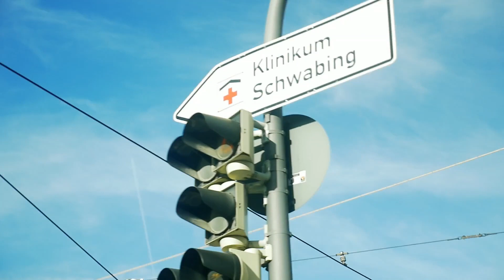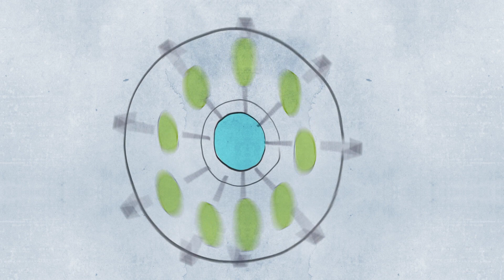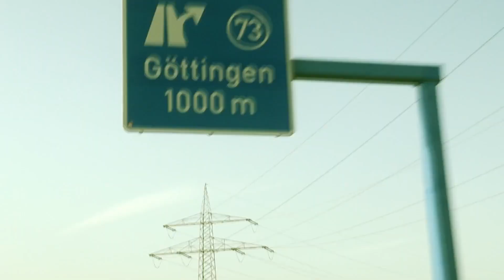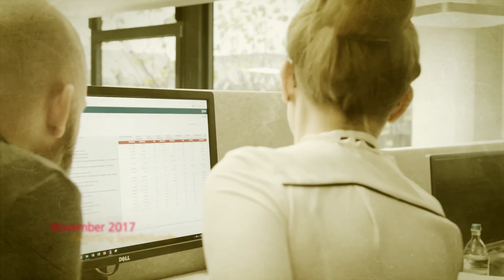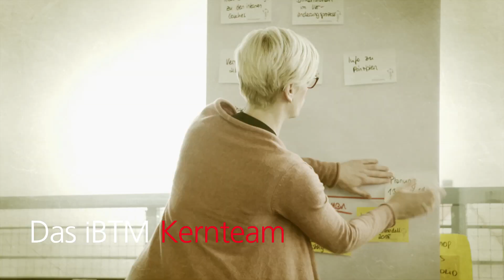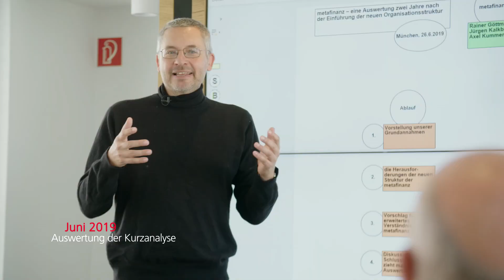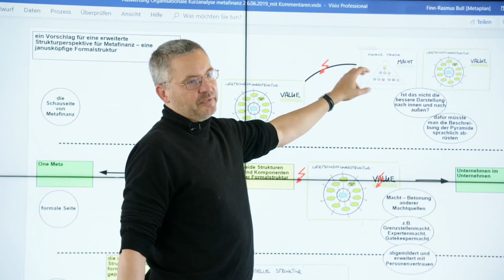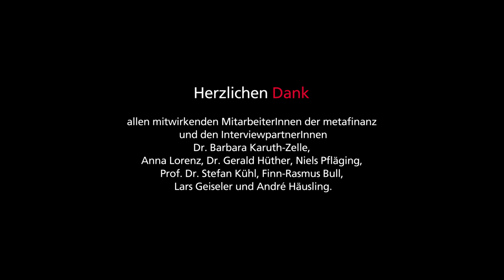metafinanz CHANGELAND Folge 4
Mitte 2017 stellt die metafinanz ihre gesamte Organisation um. Gewissermaßen auf den Kopf: Von zentraler zu dezentraler Steuerung. Mit kleinen, eigenständig agierenden Einheiten - den Business Areas, um näher an den Kunden zu rücken. Die Menschen und Momente dieses Change in einer Kurz-Dokumentation.